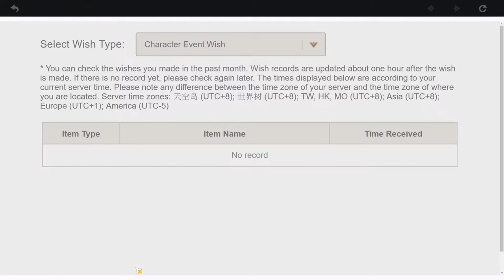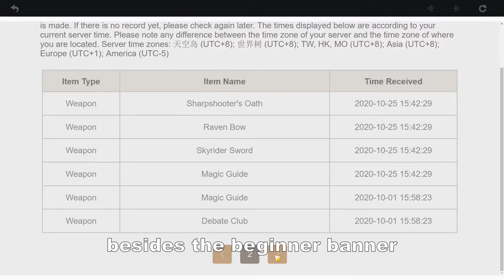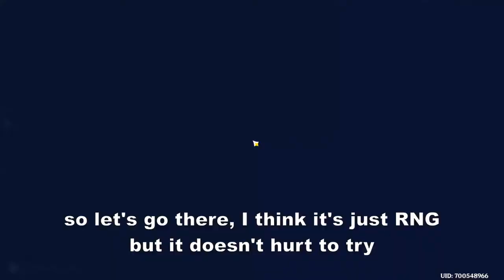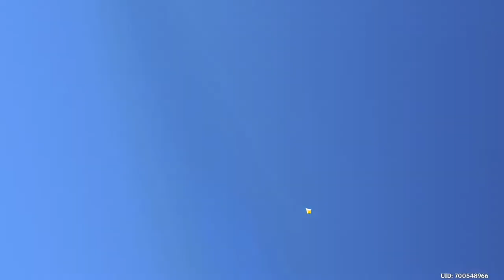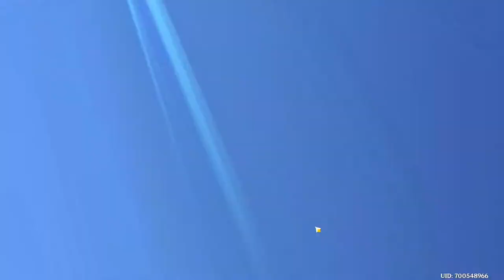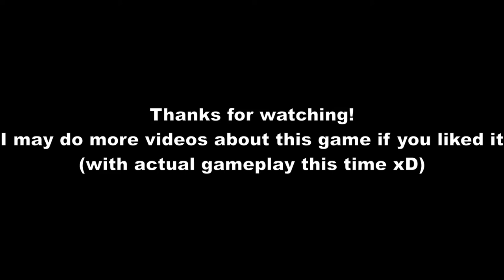Genshin Impact - Can a F2P get Zhongli with 23K primogems?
The sound can be weird sometimes because I speeded up the video.
Why did I save 23K primogems?
No real reason, just wanted to enjoy the game while ignoring the (bad) gacha system until I decided to test my luck in the geo god banner.

Timestamps:

00:00 | Intro - Proving that I'm F2P
01:17 | Starting to pull
03:32 | Changing location
04:08 | Pulling again
05:54 | Going back to first location
06:23 | Back to pulling
06:51 | First 5 stars character
07:04 | Pulling again
11:00 | The last pull
11:13 | Conclusion

Also I earned the Blessing of the Welkin Moon for free thanks to this event

Tell me if you want more genshin videos in the future, I may show Zhongli's gameplay if I'm not lazy to record xD

If you want to make new friends and coop in the game